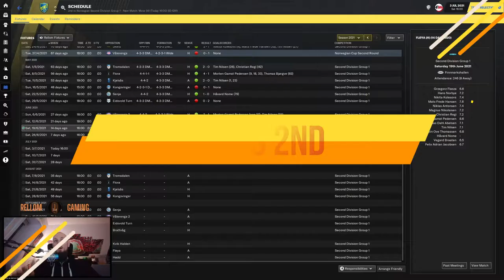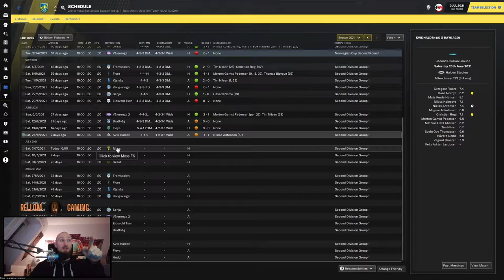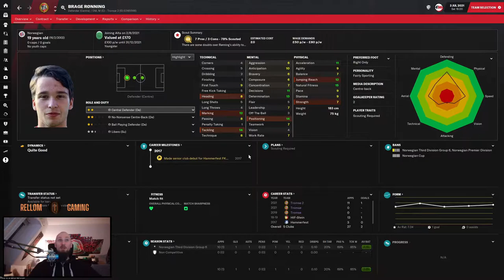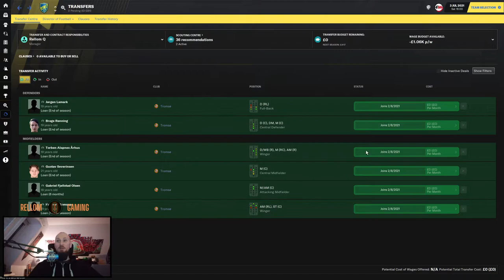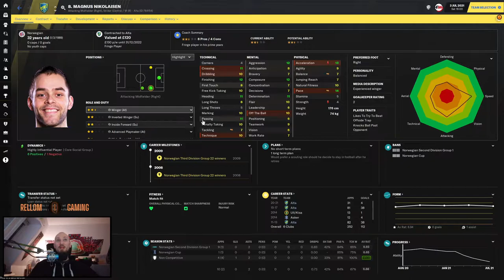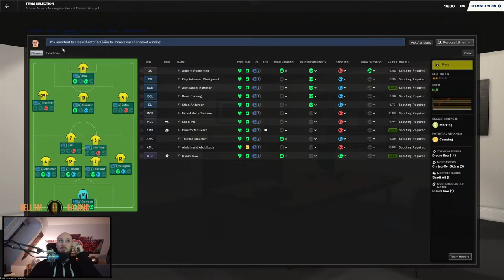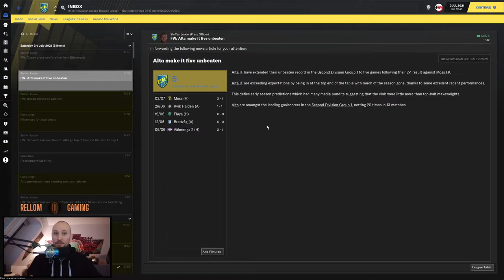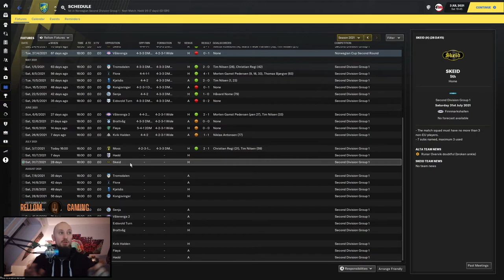FM21 The Realistic Experience #19 – 1st vs 2nd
This is LLM, This is a journeyman, this will be challenging, and it will be awesome. FM realistic, is rules made up from ordinary LLM rules added with some of my own, to make the experience more realistic imo. This is my main save in FM21, and I hope to go all the way to winning lots of trophies and leagues and be the top dog manager of the world. I have decided that I will retire at the age of 68, which will leave me 36 years and seasons to find glory.

RULES:

Only use tactics you have created on your own.
You don’t use the Player- or Staff search in the game.☺☻
You only sign players that are recommended by your scouts.
You may only get trials players in, who are in your recruitment package deal, or otherwise known by your backroom staff and scouts.
Only sign backroom staff through an advert.
The usage of FM-Tools (like Genie Scout) is not allowed.
No rage quits after you lose a game! In LLM losing means losing.
Don’t use exploits in the game.
Keep your signings realistic, so don’t sign a squad of French free agents with an English non-league side.
Use attribute masking to make scouting harder.
Start unemployed, with lowest possible coaching attributes. You should always consider managing in your own naitive country as the first option, if given the opportunity. Best case scenario, a club near where you live in real life.
Load all leagues with more than 3 tier leagues. More custom leagues & custom player databases can be added too.
If a team approaches you. Then use real logic to decide if you should move. Is the wage higher? And will it leave you enough wiggle room to accommodate you moving to a new city, country or part of the world?
One man can’t do it all. Use your staff to handle some areas of your clubs responsibilities. Be the manager you are, and strife to give responsibility away in areas you are not good at managing.
Everyone needs some time off, but you can not go on holiday while there are competitive matches to be played.
Bankrupting a club to gain easy promotion, is not allowed. Keep it realistic & sensible with finances.